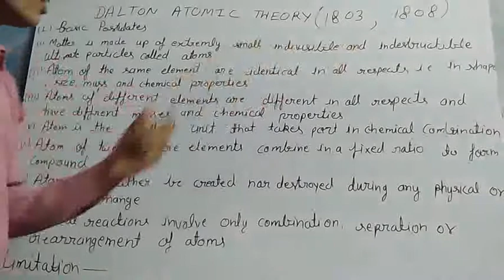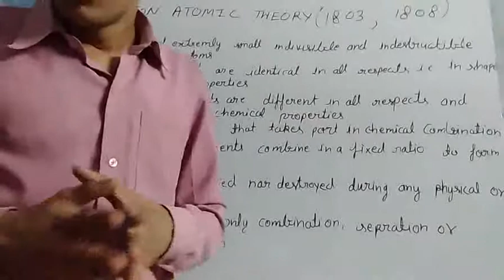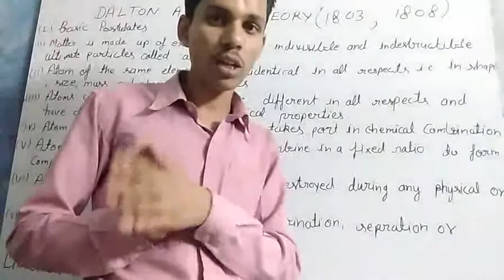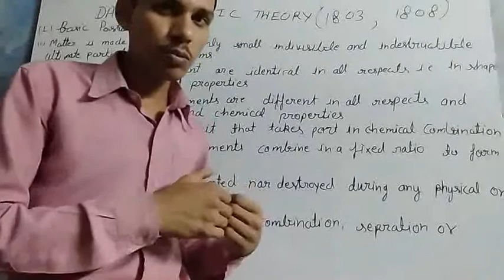DALTON ATOMIC THEORY#Dalton atomic theory#डाल्टन के परमाणु सिद्धांत के कुछ महत्वपूर्ण बिंदु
About this video-DALTON ATOMIC THEORY#Dalton atomic theory#डाल्टन के परमाणु सिद्धांत के कुछ महत्वपूर्ण बिंदु

Other information
I try to make ek the educational videos for 6th seventh 8th 9th 10th 11 twelfth twelfth for all subjects
मैं हिंदी और इंग्लिश दोनों भाषाओं में एक ही वीडियो में पढ़ाता हूं वीडियो छोटे होते हैं परंतु उनमें कंपटीशन तथा एकेडमिक दोनों का नॉलेज बहुत ज्यादा है मैं प्रयास करता हूं की सिक्स छठवीं सातवीं आठवीं नौवीं दसवीं 11वीं 12वीं सभी क्लासों के सभी विषय के वीडियो बनाओ वक्त के अनुसार मैं वीडियो बनाता रहता हूं और उन्हें अपलोड करता रहता हूं वीडियो को देखें पसंद करें चैनल को सब्सक्राइब करें आपके ज्ञान को बढ़ाने के लिए मेरे वीडियो बहुत ही सहायक होंगे मैं आपके उज्जवल भविष्य की कामना करता हूं धन्यवाद।